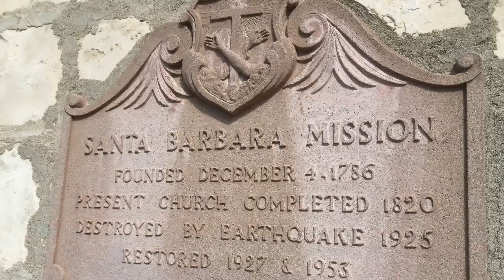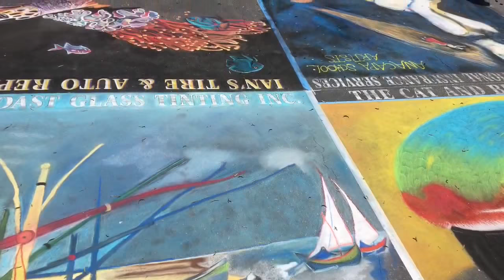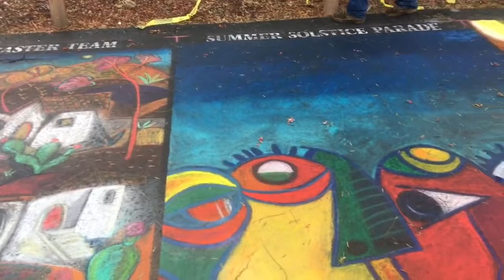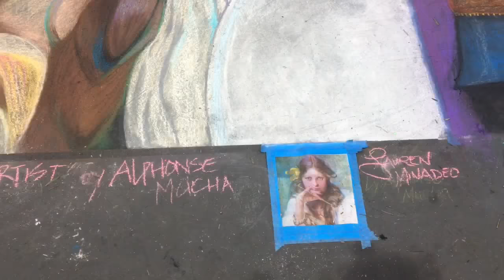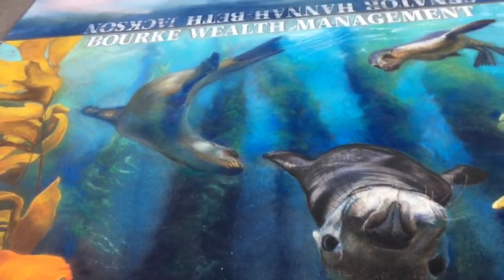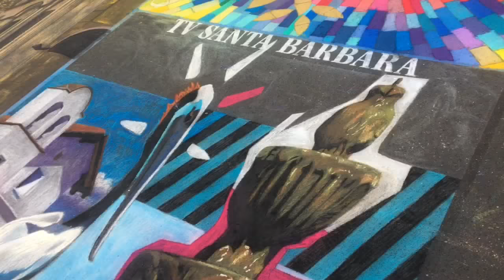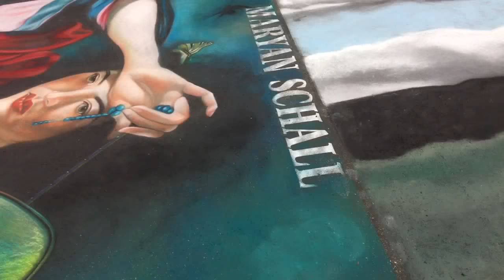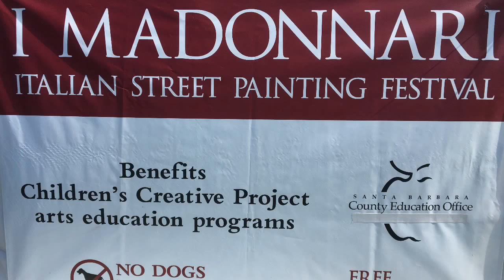I Madonnari - Italian Street Painting Festival 2018 - Santa Barbara Mission. Before-During-After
I visited this awesome chalk festival benefiting Children's Creative Project, on Memorial Day Weekend in Santa Barbara at The Mission. Information about the festival can be found on their
I visited the festival the day before it started, a couple of times during the festival and the morning after. At about 2:23 I do a complete walk-through of all the finished art pieces (one artist was still putting on finishing touches or touch-ups the morning after). This was my first year attending as I moved here just about a year ago. Many artists paid tribute to the heroes, survivors, the lost and the recovery volunteers from the Thomas Fire/Mudslide. The artists are of all ages. What a wonderful experience! Thanks for the idea Danny P.